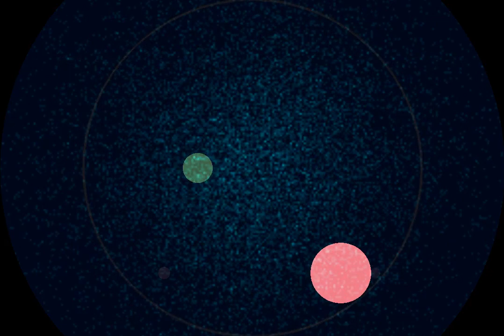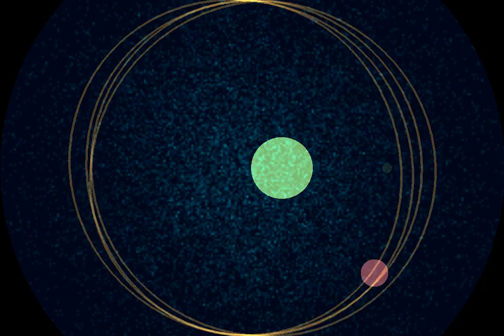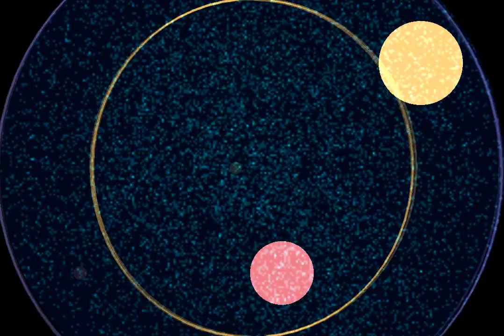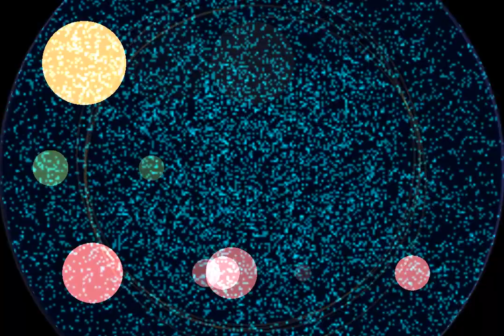Algorithmic Composition // Catarina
A 100% synthesized algorithmic composition made using Pure Data Vanilla 0.49-1. Made for the Muff Wiggler Discord Collective Album.

Instruments and sounds used are part of my library: pd-mkmr